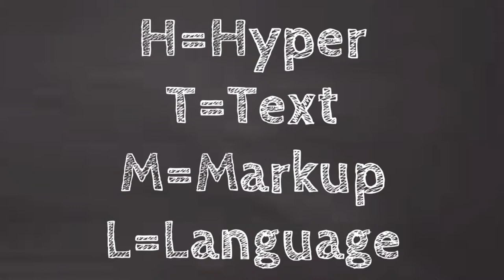HTML full form || HTML meaning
This video is about HTML full form